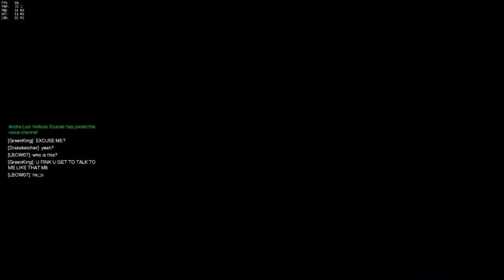Overwatch - Familia de Toblerone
Blizzard precisa colocar um limite de no minimo duas classes iguais, sério isso é ridículo.